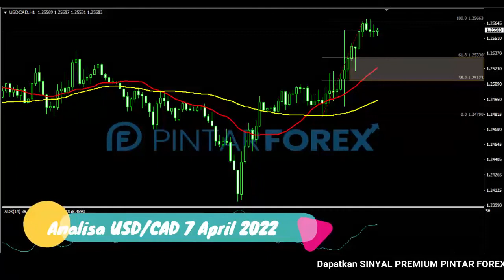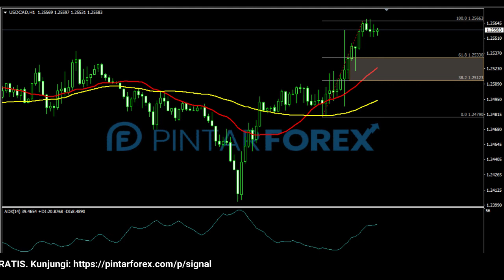🔴 LIVE: Analisa Forex Hari Ini 7 April 2022 USD-CAD Bullish; Hati-Hati Aksi Koreksi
"Analisa Forex Hari Ini 7 April 2022 USD-CAD Bullish; Hati-Hati Aksi Koreksi